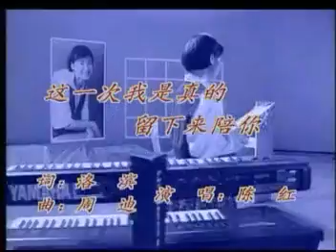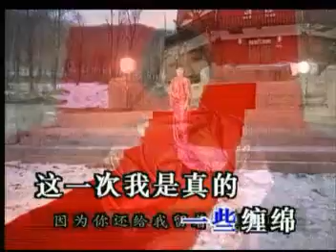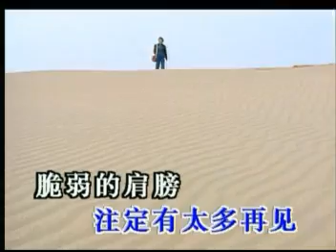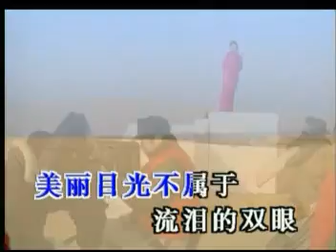陳紅 這一次我是真的留下來陪你